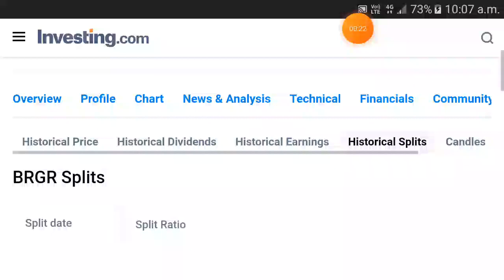Berger Paint stock split history | Berger Paint share split